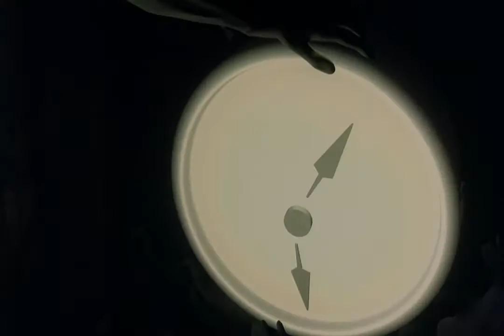Miguel Zavaleta - Dimelo después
Artista Miguel Zavaleta
Del álbum solista "No lo sé, suerte, quizás" publicado por Poley Records (2015).

Las imágenes corresponden al cortometraje Destino (2003)
Comenzó originalmente en 1945, 58 años antes de su conclusión final. El proyecto fue una colaboración entre Walt Disney y Salvador Dalí

Edición Miguel Angel Amaya

track list "No lo se, suerte, quizás